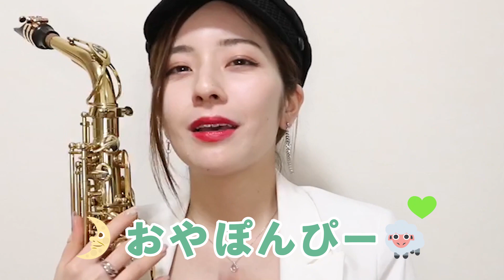Billie Eilish-bad guy 【SAXで演奏してみた】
bad guyを演奏しました。
是非沢山聴いて頂けると嬉しいです。
伴奏はYouTubeの動画からお借りしました。

 ●BIGO 配信live

▽主な活動
シーオン(楽器とボーカルの融合したユニット)
日光観光大使

サックス奏者のかこです。 私のチャンネルを好きになってくれたら嬉しいです♡是非宜しくお願いします！